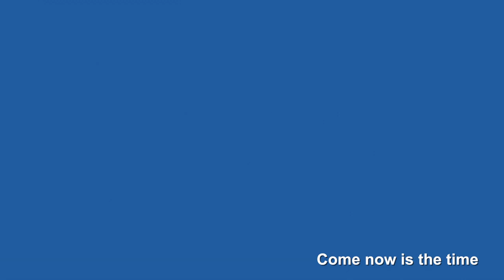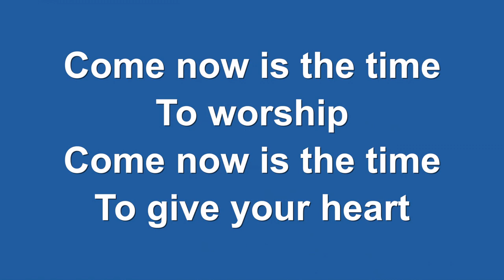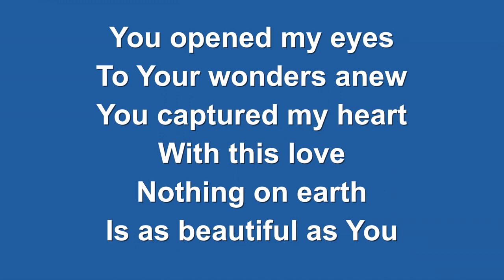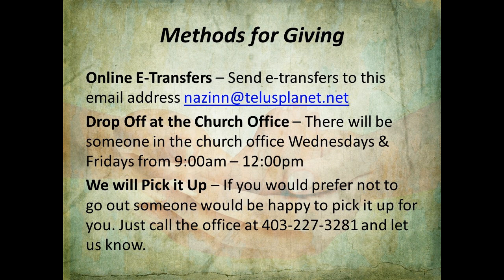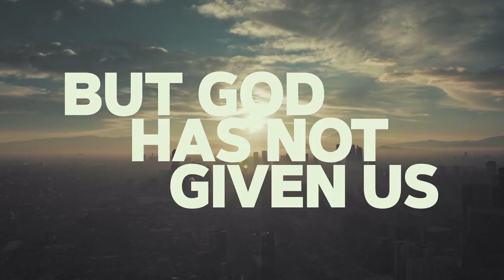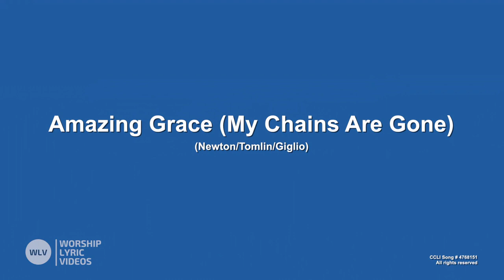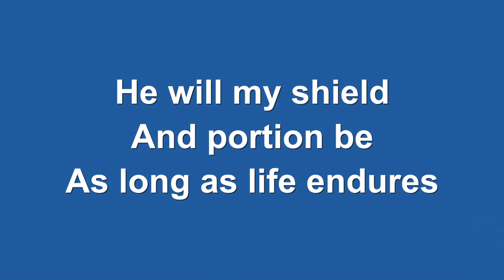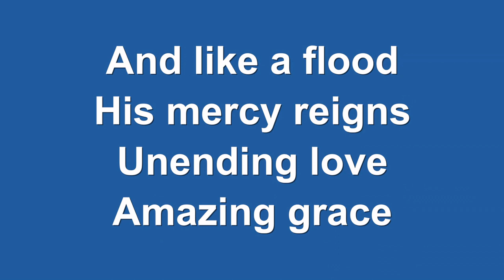March 29th Worship at Innisfail Nazarene